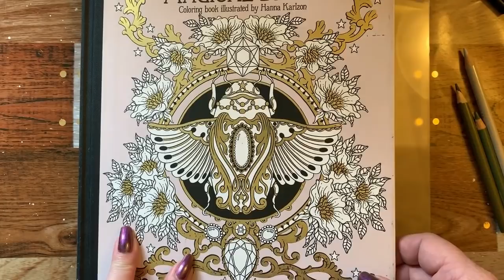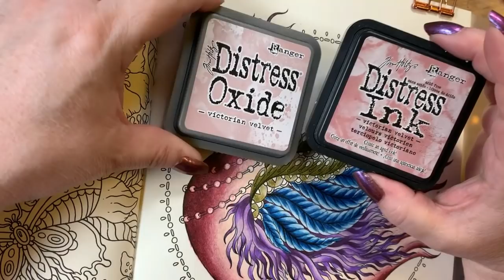Adult Coloring - Magical Dawn part 2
Magical Dawn by Hanna Karlzon

Prismacolor pencils used:

Black Grape 996
Parma Violet 1008
Greyed Lavender 1026
Black Raspberry 1095
Clay Rose (NOT the rosy beige 1019 I started with) 1017
Light Peach 927
Moss Green 1097
Green Ochre 1091
putty Beige 1083
Indigo Blue 901
Blue Slate 1024
Bleu Chel Pale 1086
Yellowed Orange 1002
Spanish Orange 1003
Goldenrod 1034
Chocolate 1082
Black 935
White 938

I do not ask for anything, so please just enjoy the viewing and I hope you take something away from my videos!

If you want to be notified of further videos please tap the subscribe button and hit that little bell next to my name, If you like these videos please also hit the like button, I really appreciate your support. You can also find me here: Instagram